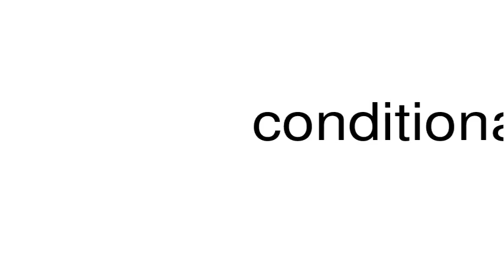How to pronounce conditionalize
This is a satire channel. This is a satire channel. How to pronounce the word conditionalize.